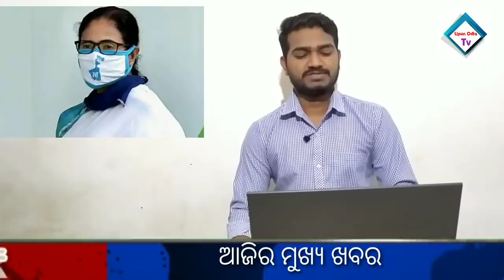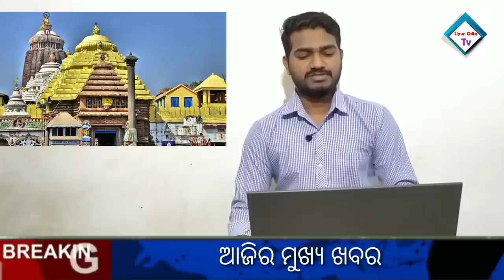kalia yojana 3rd Phase money transfer date | Aishwarya Rai and her Daughter today News | Gold Price